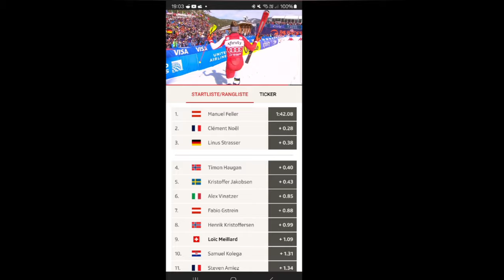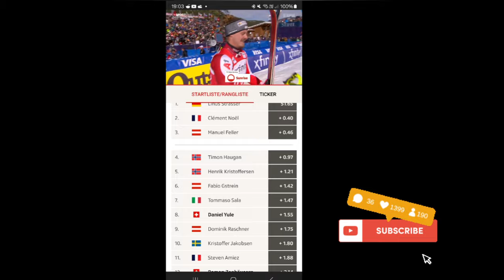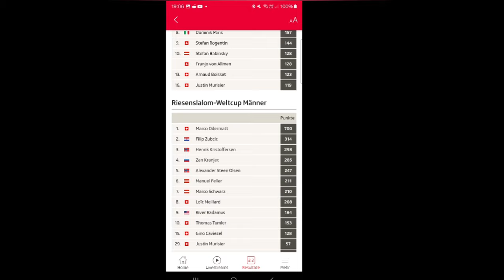Ski Alpin Men's Slalom Palisades Tahoe 2.run Highlights + Disziplin Rankinglist Season 2023/24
Hello all, here the 2.run Men's Slalom in Palisades Tahoe (USA) 2024 Highlights. Congratulation to the winner Manuel Feller and gratulation to all other racers.
Peace and Love, your WeedyLove you all ❤️